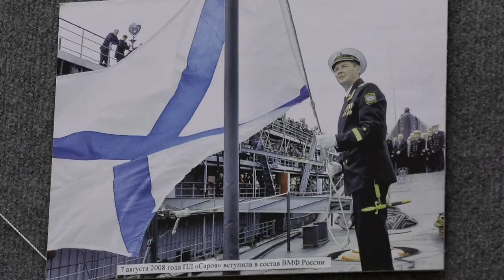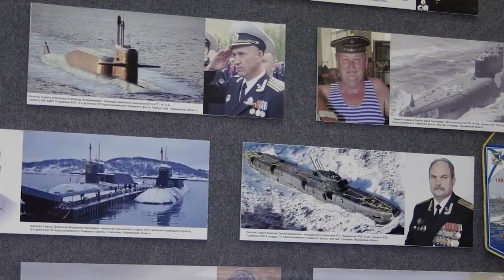15 лет на страже